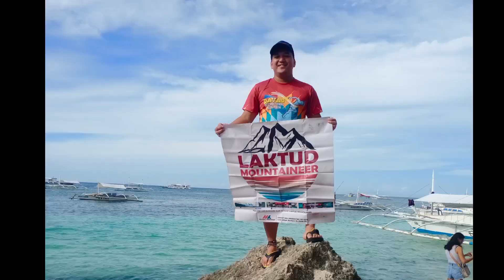VIRGIN ISLAND HOPPING | Panglao Bohol